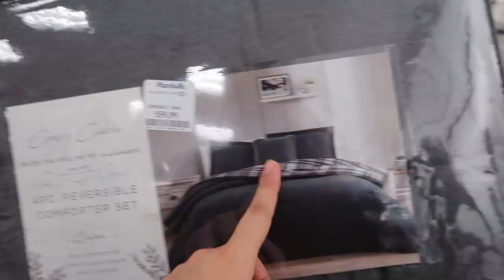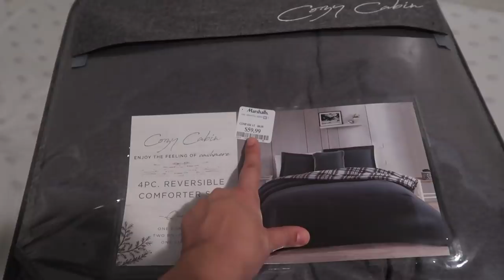Les muestro un poco mi dormitorio + Ya me salieron estrias 🤰🏻⚡️😱| Mariana Vlogz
Vayan a seguir a mi amiga Cinthya y presionelal para que vuelva a hacer videos pronto